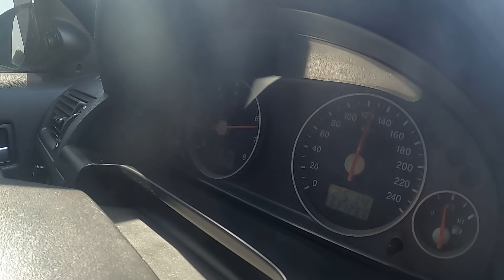Ντράπηκα να μπω μεσα σε αυτο το αμάξι!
Καλησπερα σε ολους αλανια μου με ακομα ενα επεισοδιο και αυτην την Κυριακη. Ο φιλος μας Γιωργος,ηρθε με την Fordara του για ανανεωσεις. Απολαυστε το!

Μπορειτε να βλεπετε ολα μας τα project στο

edit by "skarelphotography"